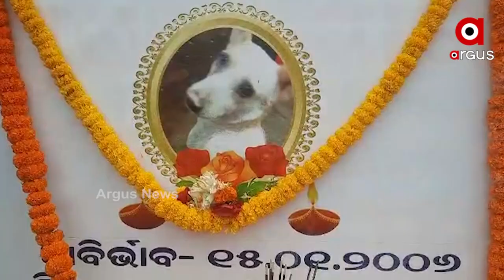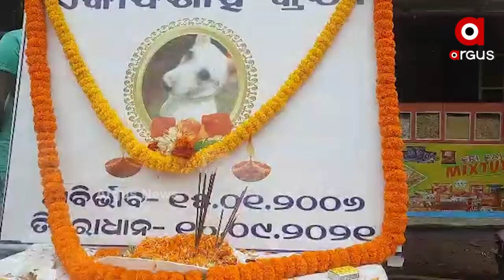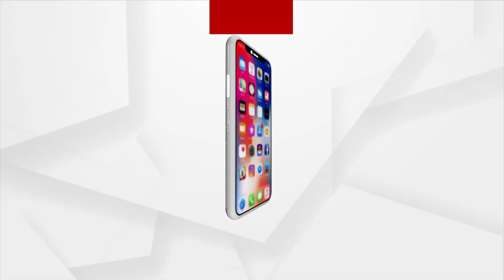କୁକୁରର ଅନ୍ତ୍ୟେଷ୍ଟିକ୍ରିୟା କରି ଦେଖାଇଲେ ମଣିଷ ପଣିଆ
କୁକୁର ଚେହେରା ଭିତରେ ତାର ମନ ଆଉ ଆତ୍ମା ଥିଲା ଭିନ୍ନ । ସେଇଥିପାଇଁ ତ ଚମ୍ପି ନାଁ ଦେଇ ଝିଅ ଭାବେ ଦେଉଥିଲେ ସ୍ନେହ । ଆଉ ସେହି ଝିଅ ଚମ୍ପିର ମୃତ୍ୟୁ ପରେ ମୁଣ୍ଡନ ହୋଇଛନ୍ତି ମଣିଷ ଆଉ ଝରାଇଛନ୍ତି ଲୁହ । କେବଳ ଏତିକି ନୁହଁ  ବିଧି ମୁତାବକ ଚମ୍ପିର ପାଳନ ହୋଇଛି ଅନ୍ତ୍ୟେଷ୍ଟି କ୍ରିୟା ଓ ଦିଆଯାଇଛି ଭୋଜି । ବୁଲା ପଶୁ ପାଇଁ ଭଦ୍ରକ ଚରମ୍ପା ବଜାରର ବ୍ୟବସାୟୀଙ୍କ ଏଭଳି ଦରଦ ଜନ-ଜନ୍ତୁ ସମ୍ପର୍କରେ ଯୋଡ଼ିଛି ଏକ ସ୍ୱର୍ଣ୍ଣିମ ଅଧ୍ୟାୟ